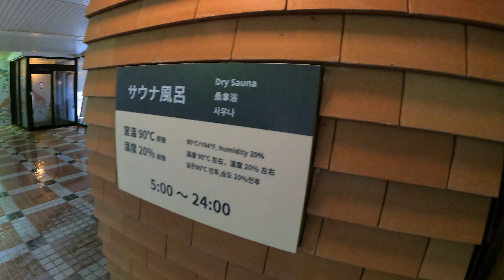【北海道】登別温泉『第一滝本館』に泊まってみた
北海道、登別温泉町。
明治時代から続く登別温泉の老舗温泉旅館『第一滝本館』の温泉とサウナを体験してみました。5つ泉質、35の湯舟、今まで見てきた温泉施設の中で断トツの広さ。圧巻でした。

▼第一滝本館
第一滝本館は、北海道登別市の登別温泉にある旅館。5つの泉質と豊富な湯量があり、1,500坪の大浴場からは「地獄谷」を眺めることができる。男女合わせて35ある湯舟を湯守が毎日手作業で清掃している。
滝本金蔵が皮膚病を患う妻のために湯小屋を設置したことで始まった登別温泉の老舗旅館。現在営業している北海道内の宿泊施設の中で最も歴史があると言われている。観光経済新聞社主催の『人気温泉旅館250選』による5つ星の宿に認定されており、BIGLOBE主催の『みんなで選ぶ温泉大賞』では毎年上位にランクインしているほか、『ミシュラン・グリーンガイド・ジャポン』改訂第2版による1つ星観光地になっているなど、北海道内有数の旅館となっている。日帰り入浴も行っている。